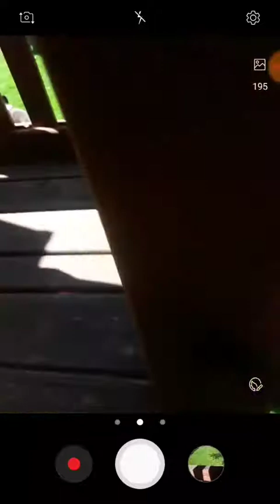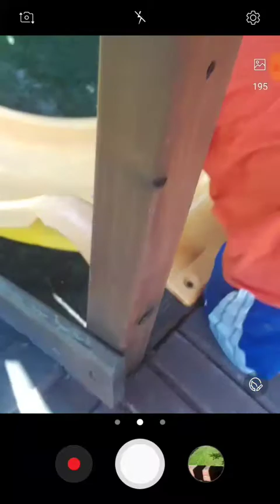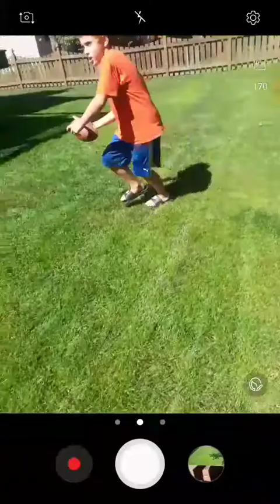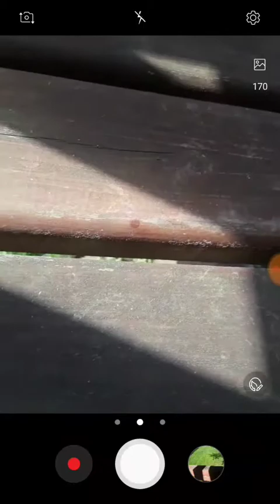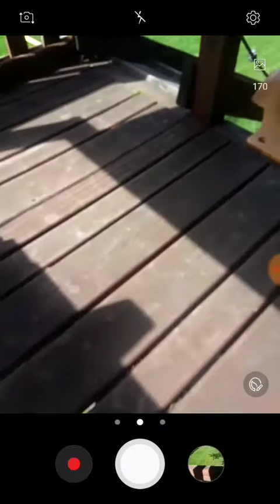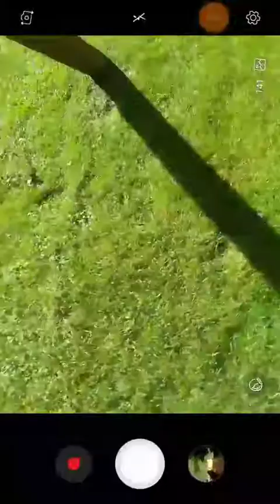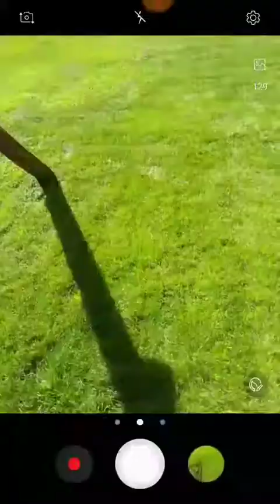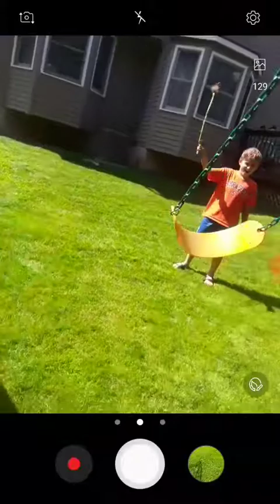Outside vlog with the YouTuber